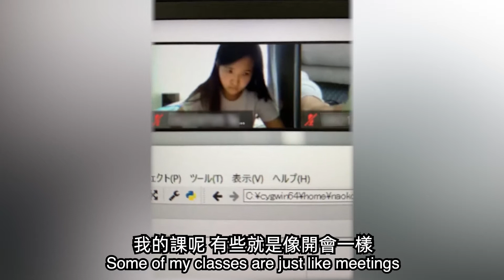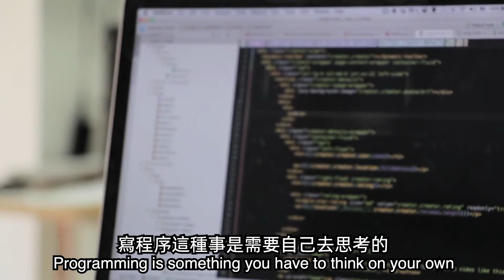疫情回不了日本 留学生受到哪些影响？日本大学的网课居然是这样的!【日本留学】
从2月放春假起回马来西亚后，我们就一直都回不了日本
起初还很担心回不了的话怎麽上课，租的房子，水电，瓦斯怎麽办...
现在过了大半年，顺利地完成了一个学期
凡事都好的方面想，完全远程地上课，交作业，考试，做研究，也是蛮新鲜的一种体验😁
个人觉得蛮有趣的～～不懂大家在疫情之下过得怎麽样呢？

TheGaijinDuo 是谁？
我们是马来西亚 留学生 ，在日本留学第5年了！
想看更多在日本生活日常，留学生活，日本留学大小事吗？追踪我们！

TheGaijinDuo的意思是..?
The: 那个/那对
Gaijin: Gaijin在日语的意思是外国人，日语汉字是“外人”
Duo: 组合
所以 TheGaijinDuo 的意思是 “那对外人组合”